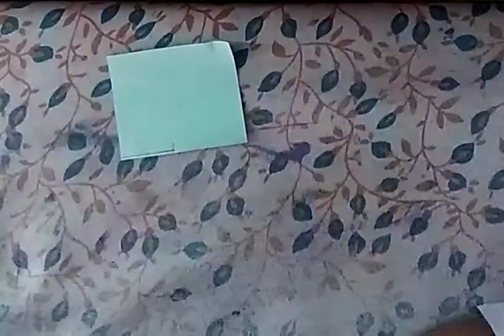DIY Homemade Playable Mobile | No Glycerian | Goldy Crafts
DIY Homemade Playable Mobile

Things Required-

1. Colour paper
2. Zip log bag
3. Black Colour
4. Oil